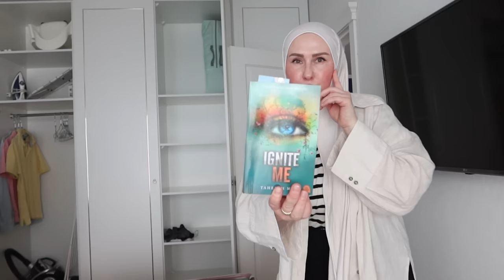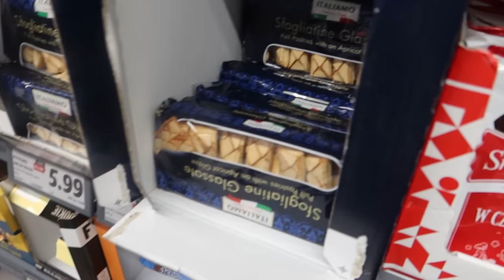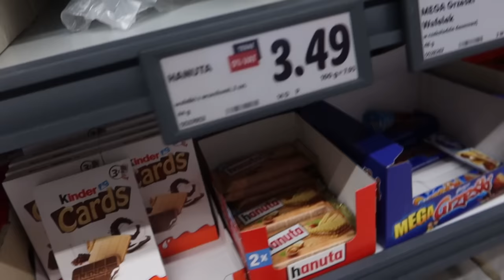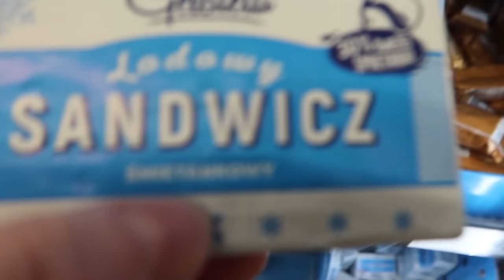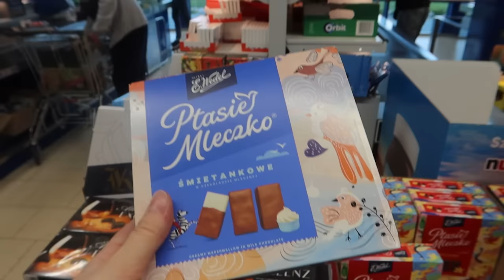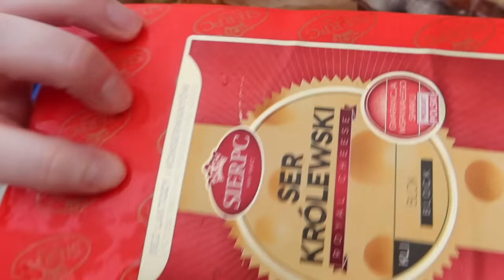Eine Woche Urlaub ohne unsere acht Kinder | VLOG